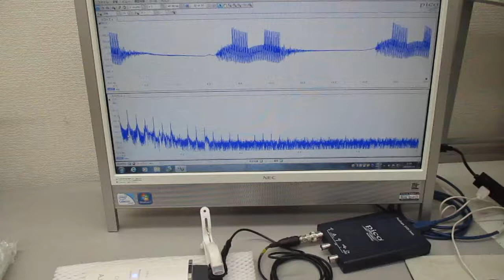超音波美顔器の音圧測定